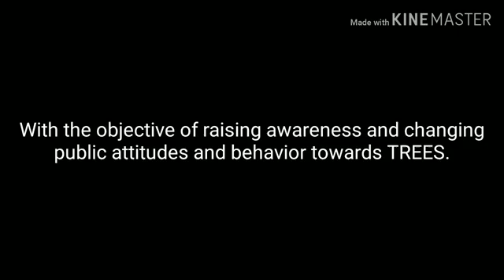Save trees🌲🌳🌴/ Save Jammu Kashmir